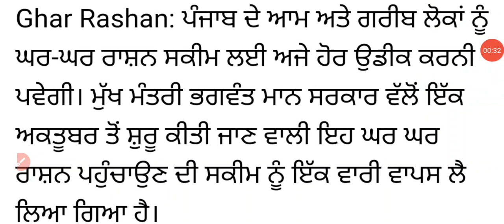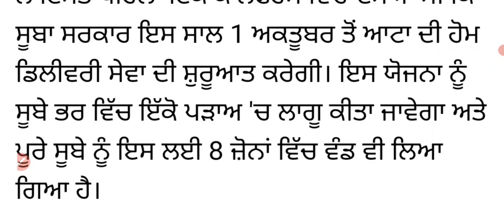ghar ghar ration scheme punjab ! ਘਰ ਘਰ ਰਾਸ਼ਨ ਸਕੀਮ ਸਰਕਾਰ ਨੇ ਲਈ ਵਾਪਸ ! ਕੀਤੀ ਜਾਵੇਗੀ ਸੋਧ